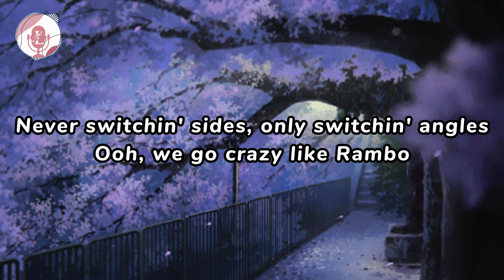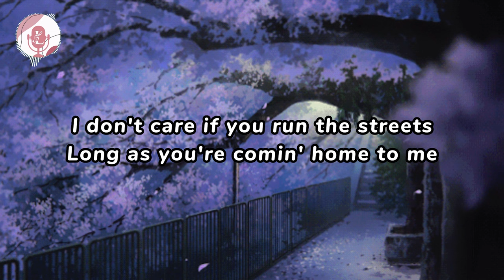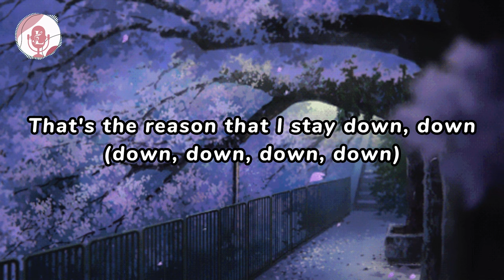DOECHII - WHAT IT IS (SOLO VERSION) (LYRICS)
👍Thumbs Up if you like this video:
🧡 Thankyou. 🧡

❤️ "Discover the magic of music on our YouTube channel."

🎤 Lyrics: Doechii - What It Is

[Chorus: Doechii]
Rockstar
Hits Different
Taylor Swift
You’re Losing Me (From The Vault)
Taylor Swift